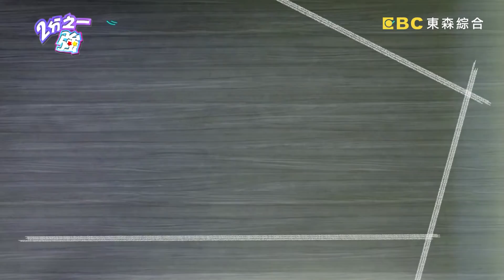少女心噴發！6道經典異國甜食教學！費丹尼不藏私教你做咖啡廳人氣飲品！【2分之一強】20190502 完整版 EP1077 馬丁 小百合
主題：舌尖上的幸福滋味！各國招牌甜點教學～
來賓：徐小可、張棋惠、凱莉
各國代表：馬丁、賈斯汀、費丹尼、萬德龍、金炳秀、小百合

外國甜點在家也能做？老外國民甜點開課了！！馬丁帶來瑞典國民肉桂卷，好吃到全場驚呼連連？！人人都愛的日本水果大福，小百合教你十分鐘完成！！韓國傳統甜湯甜米露，歐巴金炳秀讓你在台灣也吃得到！！風靡全球的巴西莓奶昔，費丹尼教你客製化愛吃什麼放什麼！！美國就是要吃甜甜圈，賈斯汀下廚究竟評價如何？！加拿大最道地巧克力點心，萬德龍帶來的甜點是螞蟻人最愛？！究竟各國國民甜點有多容易上手？又合不合台灣人胃口呢？精彩內容請鎖定晚間11點《2分之一強》！

※看完這集節目，您是不是也很想動手做做看呢？
　看一集學會六種異國甜點哦~~~🍩🍮🥧🍰🍪

🍩🍮6 Best Foreign Dessert Recipe🍰🍪

◎馬丁／（瑞典）肉桂卷
(1)發酵粉 12g、奶油 50g、牛奶 300ml、白糖 50gv鹽巴 1ml、麵粉 450g
肉桂醬：
奶油 100g、肉桂粉 20mlv白糖 90g、雞蛋1顆、珍珠糖
(2)麵包:
1. 融化奶油，加牛奶再加熱到40-50c°
2. 麵粉加發酵粉，加白糖，鹽巴
3. 奶油及牛奶加在麵粉
3. Mix 揉到不會黏住
4. 用毛巾蓋住，讓它發酵30分鐘
(3)肉桂醬：
全部mix在一起

1. 用麵粉撲在桌上跟發酵後的麵糰揉到沒有黏性不沾手。
2. 做成30x40cm。
3. 上面摸肉桂醬。
4. 切成2cm厚，再用毛巾蓋住讓它發酵20分鐘
5. 打蛋然後摸每一塊，再加珍珠糖在上面
6. 用烤箱250c°烤大概8分鐘

◎小百合／（日本 ）大福
(1)食材：茂谷柑2個、白豆沙餡 70g、白玉粉 30g（最好是日本的）、砂糖 15g、水 40cc、片栗粉（太白粉）2大湯匙
(2)製作流程：
1.茂谷柑剝好皮（也可用當季水果如草莓、奇異果）
2.白豆沙餡用紙巾除水分，切一半，用白豆沙餡把橘子包起來
3.把白玉粉跟砂糖放在耐熱容器，慢慢加一點點水，用橡皮刮刀攪拌，要讓粉完全融化
4.用保鮮膜蓋起來，微波爐加熱（500W 約1分30秒）。等到帶點透明感，質感變成QQ，再攪拌
5.一半片栗粉散在木棒，讓木棒不黏，把【3.做好的麵皮】放下去，再從上面放剩下的片栗粉
6.用手推開麵皮做成約8×16cm，厚度要均一
7.用麵皮把包好豆沙的茂谷柑包起來

◎萬德龍／（加拿大）納奈莫巧克力 Nanaimo Bars
(1)食材：
下層：½杯 無鹽奶油、¼杯 糖、5個桌湯匙可可粉、1個雞蛋、1 ¾ 威化餅 、½杯杏仁碎片、1杯椰子絲
中層：½杯無鹽奶油、鮮奶油2大湯匙、2個大湯匙卡士達粉、2杯 糖霜
上層：4片微甜巧克力（一片一盎司）、2個大湯匙無鹽奶油
(2)製作流程：
1.先製作下層餅乾底：奶油、糖、可可粉放在鍋子裡加熱，再加蛋
2.關火再加威化餅、杏仁碎、椰子絲，將材料拌勻，壓在20x20cm的容器裡
3.製作中層餡料：無鹽奶油、鮮奶油卡士達粉、糖霜，混合拌勻
4.製作上層巧克力：用低溫火融化巧克力和無鹽奶油，關火稍微冷卻，塗上中層。
5.將完成品放在冰箱裡，巧克力變硬後就可以切開即可

◎金炳秀／（韓國）甜米露
(1)材料：麥芽250g 、水 4L、白糖 2杯（紙杯）、硬米飯 2碗、生薑
工具：大盆子x2、量杯x1、小碗x2、中碗x1、棉布、電鍋、內鍋x2、大湯匙 、瓦斯爐、鍋子
(2)製作流程：
1. 將麥芽裝在棉布裡，放在水裡像洗衣服一樣搓揉，讓水變成白色後，放置4個小時沈澱
2. 煮硬一點的飯（可加少一點水）備用
3. 麥芽水沈澱完成，舀出上層無雜質的水，加入電鍋煮好的飯，用電鍋保溫功能放置6個小時發酵
4. 觀察有些許飯粒浮上水面，即為發酵完成
5. 盛出發酵完成的麥芽水＋飯，加入白糖、生薑，小火慢煮，加熱時的氣泡要撈掉，煮1小時即可完成

◎賈斯汀／（美國）甜甜圈
(1)材料：中筋麵粉2杯（300g）、溫牛奶（40-50度）、蛋2顆、乾酵母1湯匙、糖粉2湯匙、牛油 1湯匙、香草精半茶匙、鹽1/8茶匙、油（足夠炸的量）、巧克力、糖粉
(2)製作流程：
1. 在碗裡打入兩顆蛋，打散到有點白色，加入溫牛奶和奶油，攪到奶油融化。加入乾酵母、鹽、糖粉和香草香精，攪拌均勻
2.一邊加入麵粉，一邊攪和，讓它變成麵糰。
3.在桌上撒粉，將麵糰放在桌上，用手揉至不會黏。
4.在碗裡撒一些麵粉，將麵糰放進碗裡，蓋起來放置15分鐘發酵（發酵後約2倍大）
5.在桌上撒上麵粉，將麵糰擀平至1cm厚，用一大一小的圓形容器將甜甜圈印出來。
6.熱油（約150度），炸至雙面金黃，起鍋放在吸油紙上
7.加上糖粉或巧克力醬，即完成。

◎費丹尼／（巴西）巴西莓罐
(1)材料：
底層：冷凍香蕉30克、冷凍藍莓100克、蜂蜜15克、杏仁奶80克、巴西莓粉5克
上層：穀麥麥片40克、新鮮奇異果50克、新鮮香蕉35克、新鮮藍莓10克、新鮮草莓7克、椰子粉1匙、奇亞籽1匙
用具：果汁機、玻璃罐
(2)製作流程：
1.將冷凍香蕉、冷凍藍莓、蜂蜜、杏仁奶、巴西莓粉放入果汁機，混合攪拌成巴西莓果昔，再放至罐中或碗中。
2.在果昔上，加上穀麥麥片、新鮮奇異果、香蕉、藍莓、草莓、椰子粉、奇亞籽，即可完成（水果配料可依季節或個人口味更換）